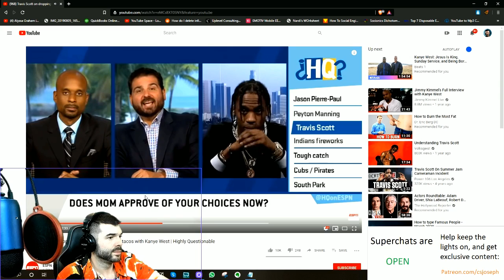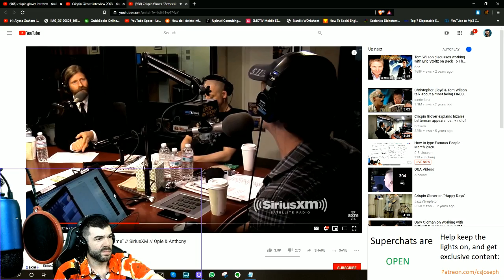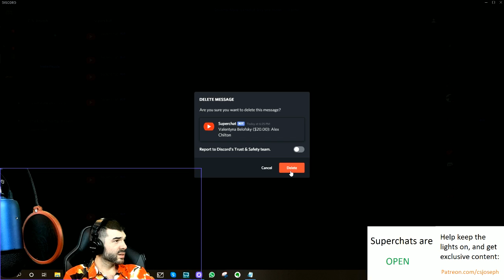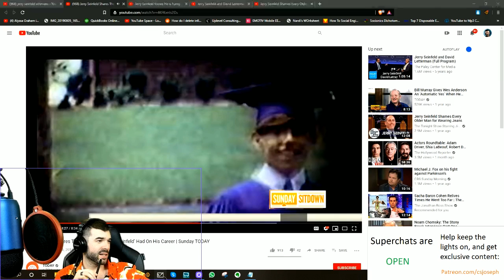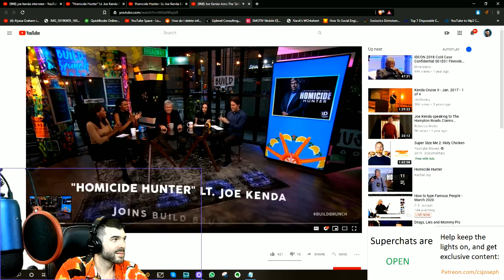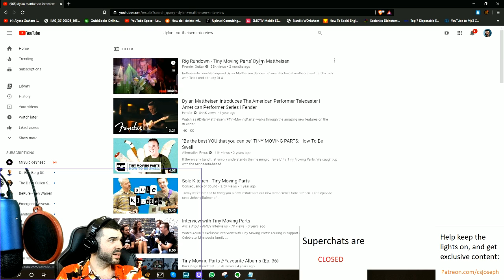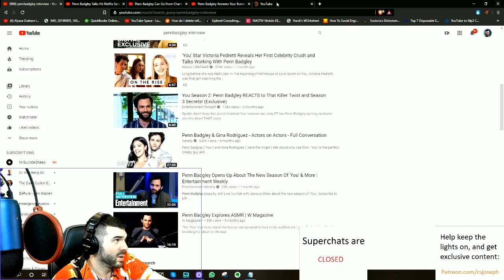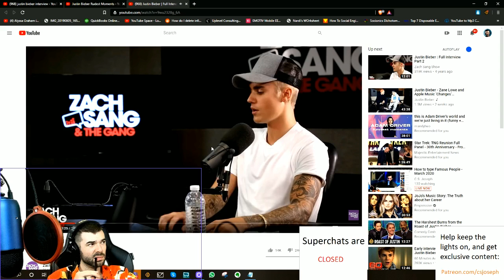How to type Travis Scott, Justin Bieber, Jerry Seinfeld, Dita Von Teese, Diane Keaton, and more!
How to type Travis Scott, Justin Bieber, Jerry Seinfeld, Dita Von Teese, Diane Keaton, and more! Timestamps below.

Travis Scott - 12:56
Noam Chomskey - 22:10
Crispin Glover - 35:00
Alex Chilton - 51:00
Justin Bieber - 1:03;18
Jerry Seinfeld - 1:12:00
Diane Keaton - 1:25:00
Joe Kenda - 1:30:00
Dr. Darren Schmidt 1:40:00
Brett Gelman -1:49:00
Dylan Matthiesen - 2:02:00
Dita Von Teese - 2:08:00
Penn Badgley - 2:20:00
Justin Bieber (confirm) - 2:29:30